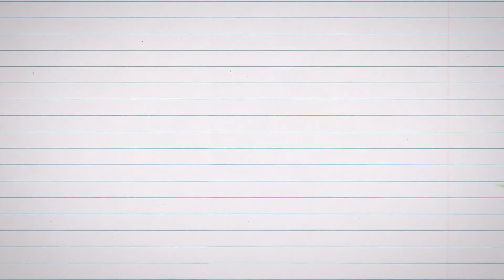Samsung Galaxy s10+ Battery Replacement {Technique can be used to replace Back Cover + Wireless Pad}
Use this video if your Samsung S10 plus Battery is not working properly, swollen or dies fast.
Use this technique to replace back cover and wireless charging pad

All Note repair glass only and lcd assembly would be uploaded.

Look at our other videos for all make of phone tablets, Mini and pro repairs.

Let us know If you would like us to make a particular tutorial.
Comment or Visit Us and request a video at

Phone Repair